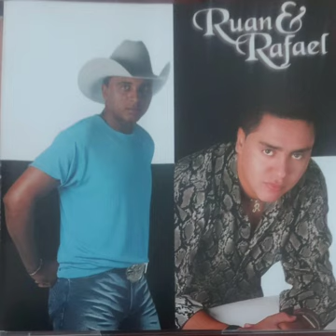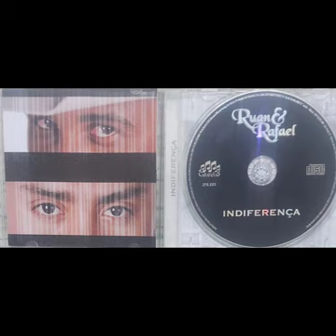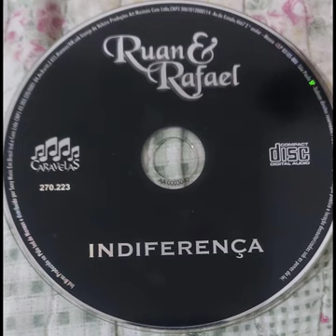Ruan & Rafael - Tum Tum Do Coração